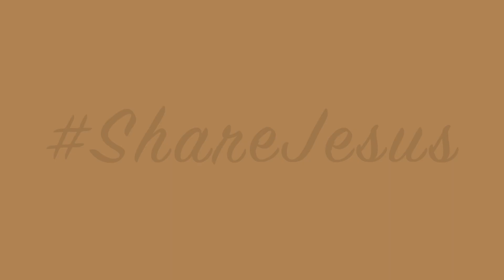Waiting for the Next Big Thing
Andy Lesnefsky shares a powerful reflection in this week's ShareJesus Weekly Video.

Be a part of something awesome, ShareJesus. Sign up for weekly videos and more.

Credits
Director of Photography/Editor: Angelo Re